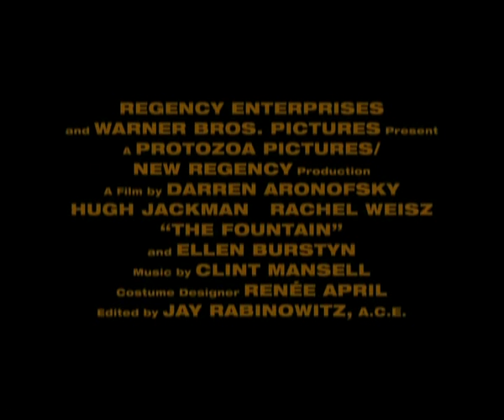The Fountain Movie Trailer No. 1, Darren Aronofsky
Movie Trailer of Darren Aronofskys The Fountain. Its the short Trailer.